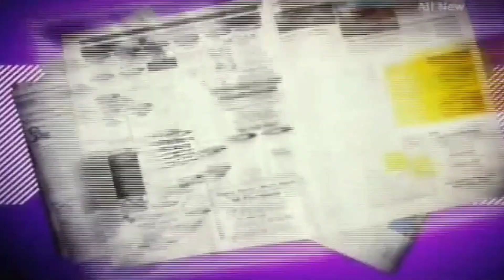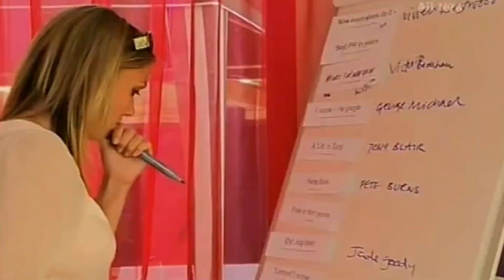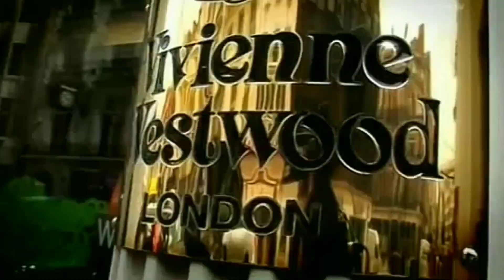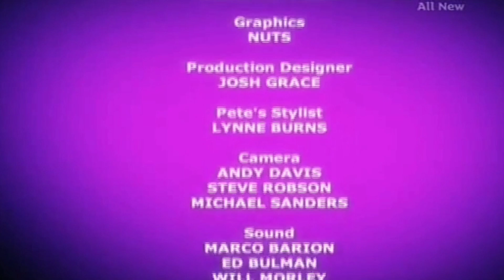2007.10.29📺Pete's PA ( Season1 Episode4 Full ) Pete Burns /Dead or Alive